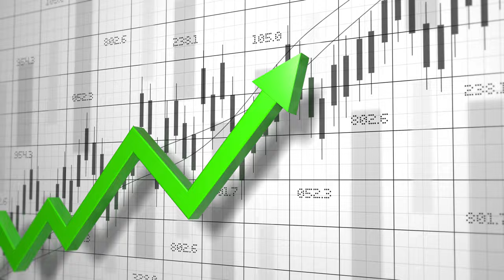Rising Stock Market Chart Arrow Rallying Profit Growth Recovery Concept 4K Stock Video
Rising Stock Market Chart Arrow Rallying Profit Growth Recovery Concept 4K Free stock footage high definition vertical shorts stock videos. Please feel free to use in your personal and commercial video projects.